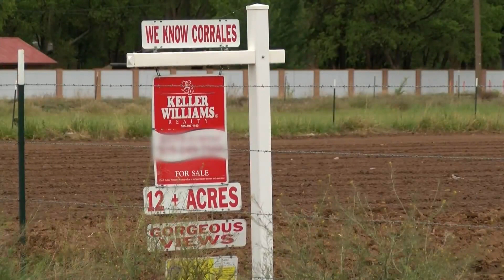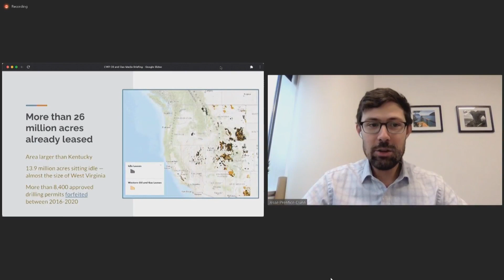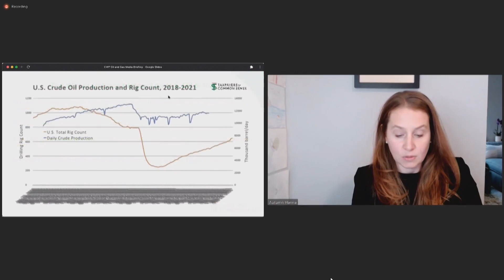Latest statistics from oil, gas leasing and permitting on U.S public lands